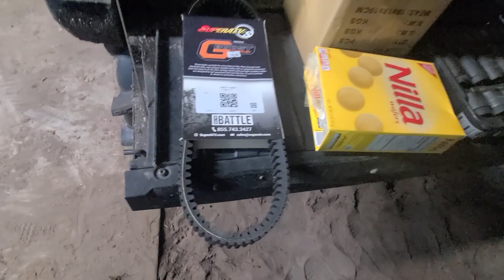Hog Waller Mudhole Palatka FL